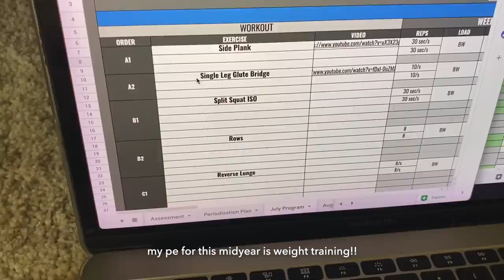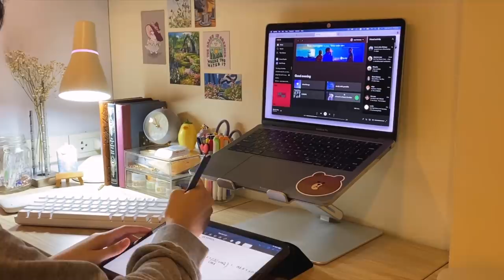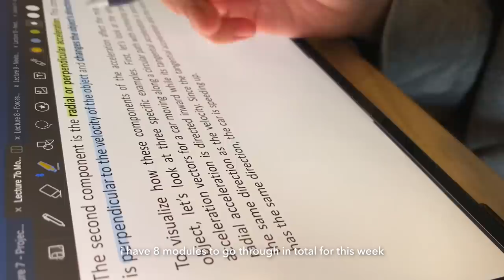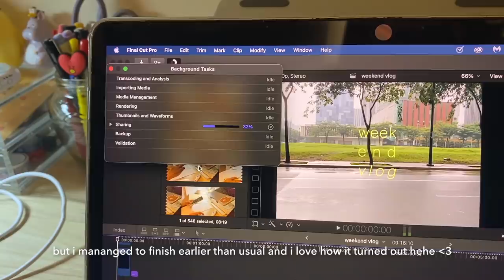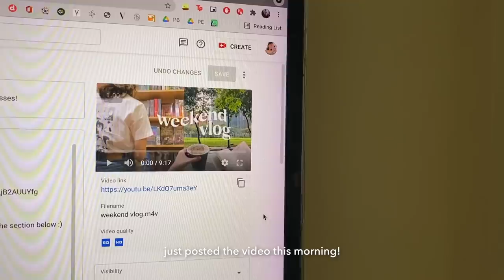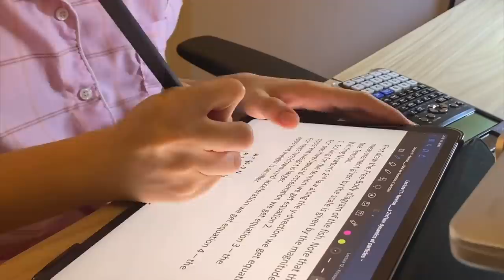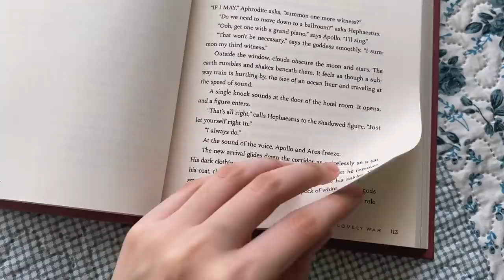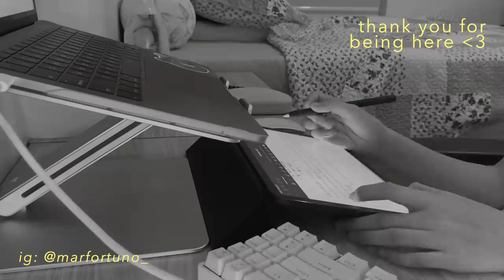college diaries 🌼 back to studying, new desk decor, making time for hobbies!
frequently asked questions:
☽ what laptop do you use? → 13” 2017 macbook pro 2017 (no touchbar)
☽ what do you use to film/edit? → iphone 11 pro max & final cut pro

☽ desk lamp → no link coz it was a gift but it’s called the philips pear table lamp!!
☽ acrylic organizers → muji
☽ desk clock → dimensione (greenbelt)

subcount: 85,853